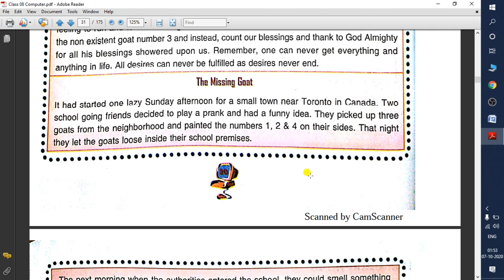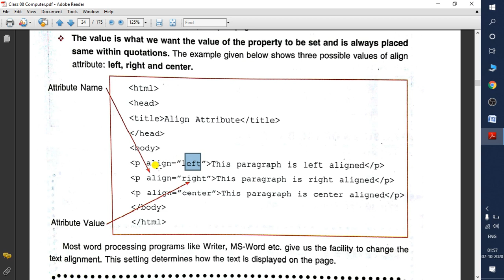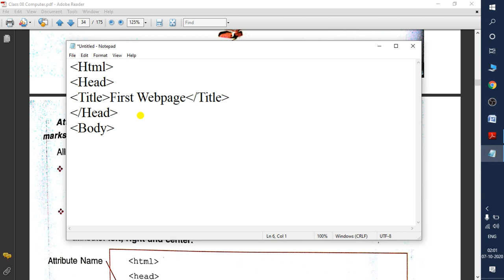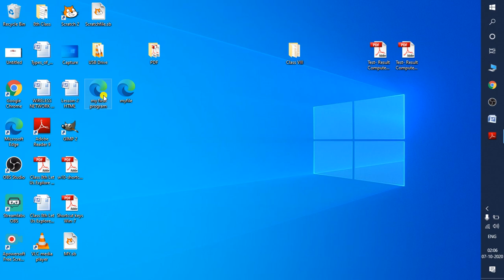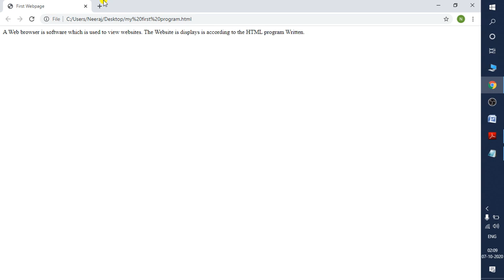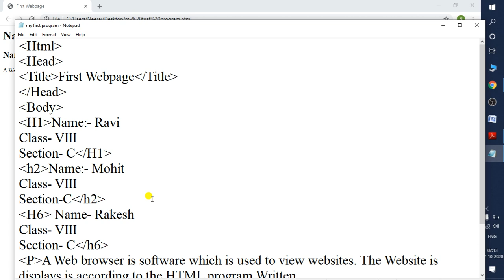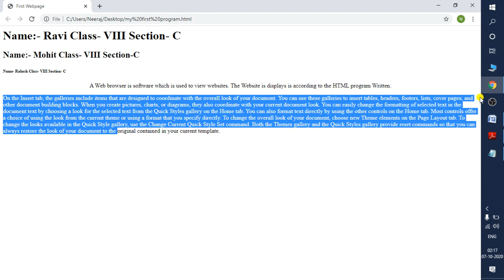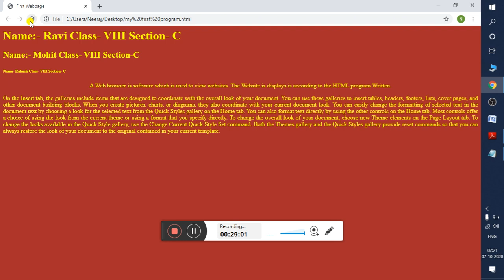||HTML Part-5||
प्रिय विधार्थियों,
आप का अपने YouTube Channel 'Source of Information Technology' में स्वागत हैं | हम हर सम्भव प्रयास करेगे कि आप को Computer Science के सभी विषय की सही जानकारी दे |

अगर आप हमारे CHANNEL पर नये है तो CHANNEL को SUBSCRIBE करना न भूले और घन्टी के निशान को भी दबाना ना भूले. ताकि आने वाली हर Video की Notification आपको मिलती रहे|

धन्यवाद आपका अपना दोस्त Neeraj Bhardwaj